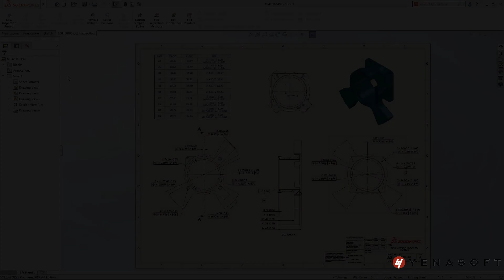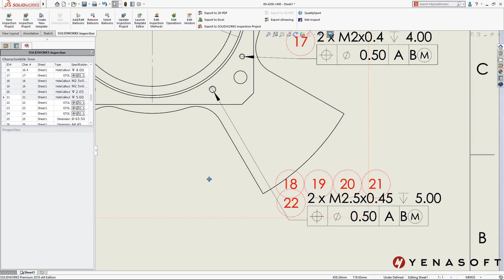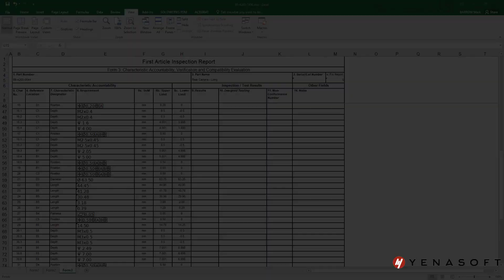SOLIDWORKS 2019 Eğitim Seti-Solidworks Inspection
Solidworks 2019 Eğitim Seti-Projelere özel özellik ekleme,  Delik tablosu çıkarma ve daha fazlası